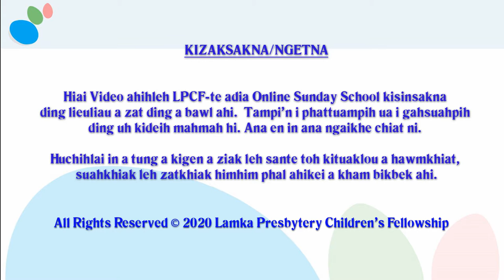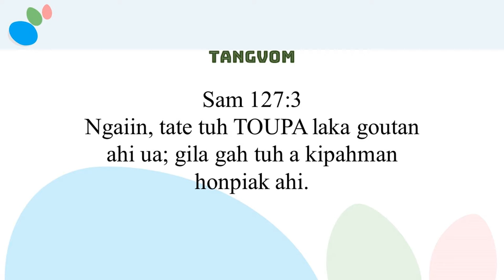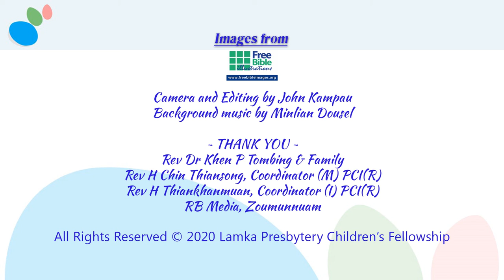Beginner Kum Nihna: 10 - Naungek Mosi Humbitna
Beginner Kum Nihna
10 - Naungek Mosi Humbitna